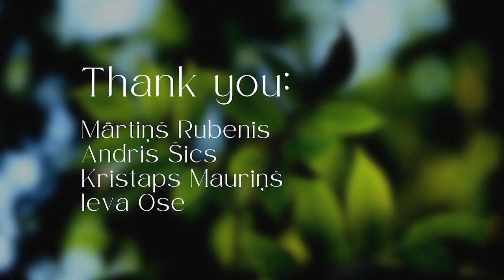MeetingLatvia - Mārtiņš Rubenis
HMA Paul Brummell meets Latvian luger, now coach of the Latvian Luge Federation, Mārtiņš Rubenis. Mārtiņš won the bronze medal at the men's singles at the 2006 Winter Olympics in Turin, becoming the first Winter Olympic medallist representing Republic of Latvia.

@Sigulda bobsleigh and luge track | January 2023